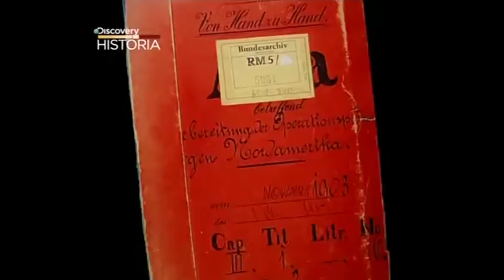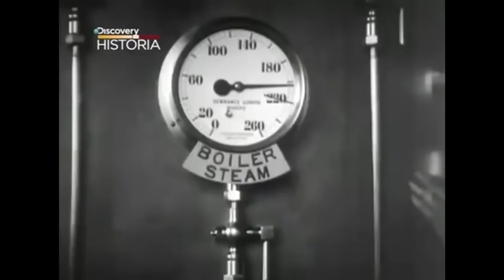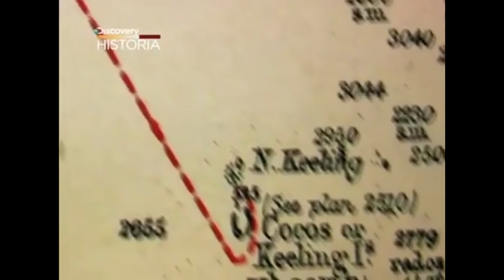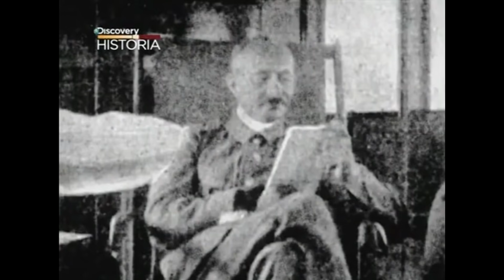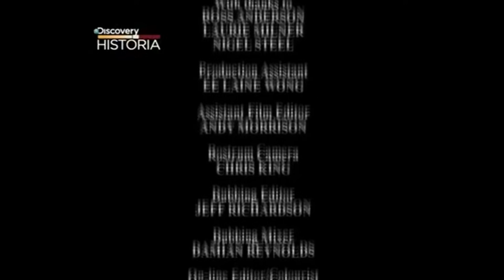Pierwsza wojna światowa odc: 3 Globalna wojna.